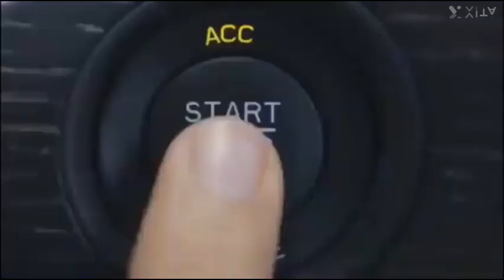2nd February 2014 Channel 4 Continuity And Super Bowl 48 Snippets